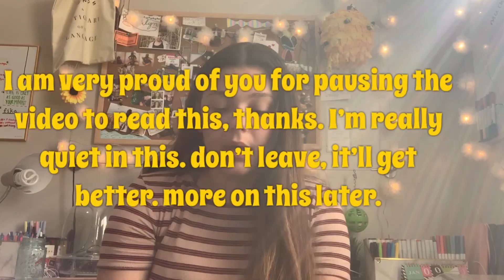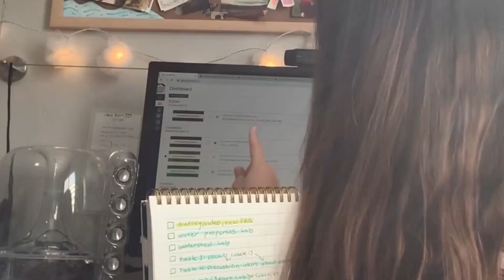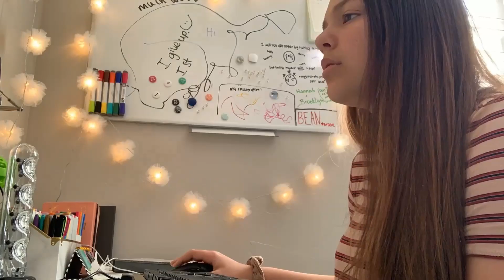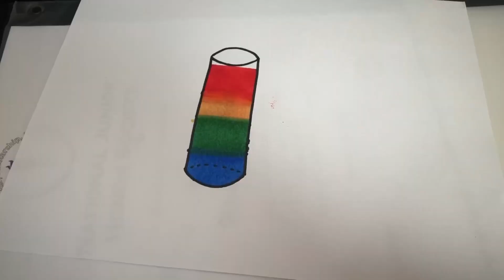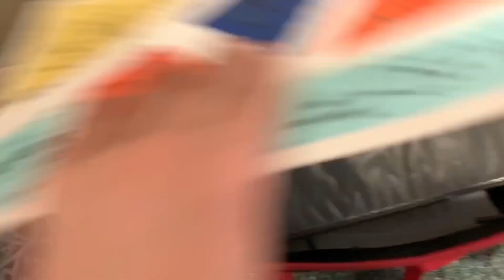LOCKED AT SCHOOL?! productivity during quarantine- online school work ~featuring~ pain and suffering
I got locked at school when I was trying to innocently get things from my lockers! Watch til the end to see more. The original idea for this video was "trying to be productive during quarantine" or "productivity during quarantine" or something along those lines, but it kind of just ended up being a mess, like my life. Obviously I do school from home now which means a lot of online school work and in this video you will see me struggling with doing school online.

I love making videos, hanging out with my friends, and all kinds of artsy things. You will also see my bird Echo and my dog Snickers as well as a bunch of my friends on this channel.